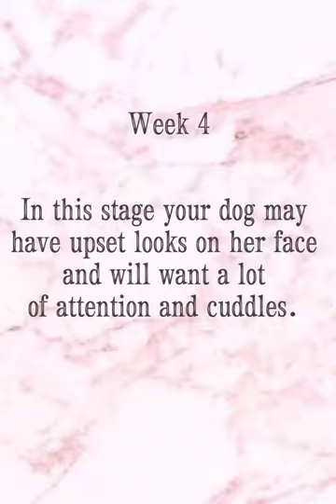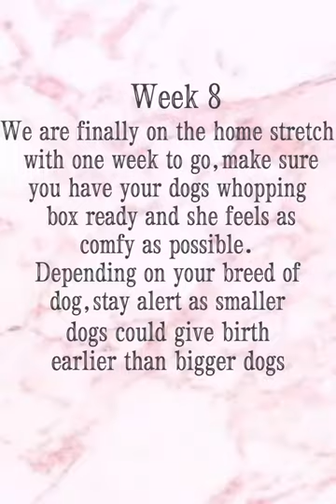week by week of a staffys pregnancy